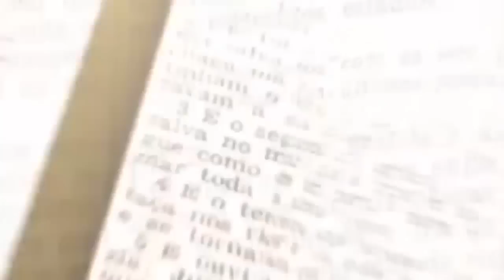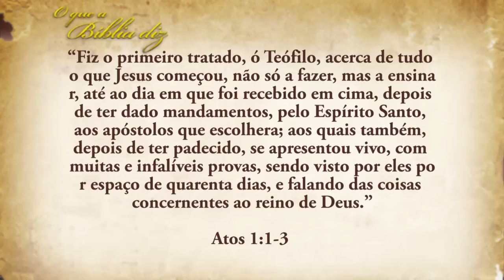O QUE A BÍBLIA DIZ - Pentecostalismo, Neopentecostalismo e Movimento Carismático III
Se você não assistiu pela TV vai poder acompanhar através do canal oficial da Rede Brasil o Programa O que a Bíblia Diz.

Concluímos o programa anterior, falando sobre duas atitudes distintas no que se refere ao pentecostalismo. De um lado temos aqueles que por desconhecerem a realidade da atualidade dessa benção, deixam de desfrutar de uma vida cristã mais frutífera e abençoada, do outro lado temos um monte de gente que se esconde atrás de um falso manto de pentecostalismo para tirar proveito dos incautos. Neste terceiro programa da série Pentecostalismo, Neopentecostalismo e Movimento Carismático, mostraremos quando Paulo já teve necessidade de escrever um capítulo aos coríntios só para orientá-los quanto a administração dos dons espirituais. O capítulo quatorze da primeira epístola aos Coríntios. Acompanhe.

O Programa O que a Bíblia Diz é apresentado pelo Pr. Isaac Silva e exibido na Rede Brasil TV aos sábados às 10h30 e domingos às 09h, com horários alternativos as terças e quintas às 22h.